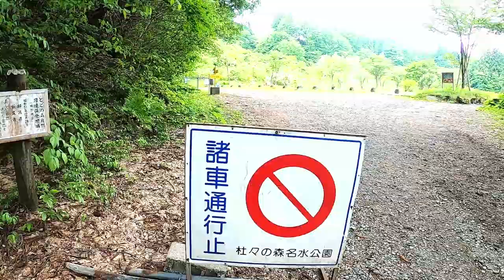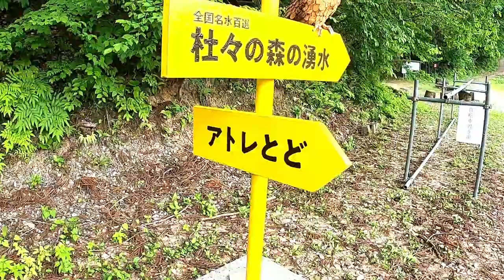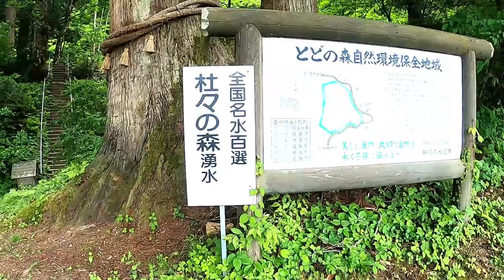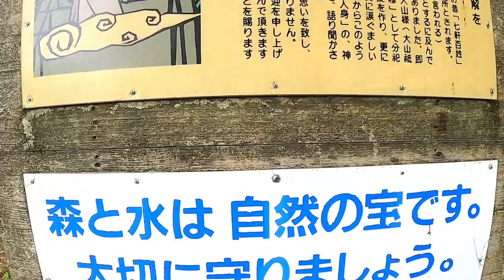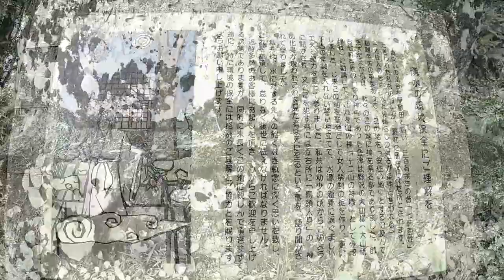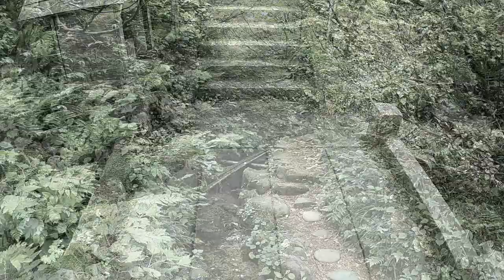杜々の森名水公園 【名水百選】杜々の森湧水編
新潟県長岡市西中野俣「栃尾」にある杜々（とど）の森名水公園です。
全国名水百選【杜々の森湧水】があります。
杜々の森には52種もの鳥類が生息しており、新潟県の自然環境保全地域特別地区にも指定されている。
名水＝飲用に適してるという意味ではないので、調べてから飲んでね！